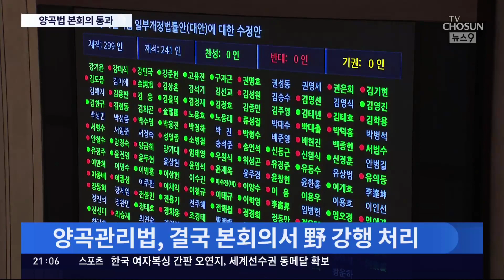'1조 쌀 의무 매입' 양곡법 결국 野 본회의 강행처리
초과생산 된 쌀 을 정부가 의무적으로 사들이도록 하는 양곡관리법 개정안이 민주당 주도로 국회 본회의 를 통과 했습니다. 여당은 막대한 재원이 필요한데다 쌀값 안정화에도 도움이 되지 않는다며 반대했지만 역시 수의 한계를 극복하지 못했습니다. 결국 대통령실의 거부권 행사 가능성이 거론되고 있습니다.